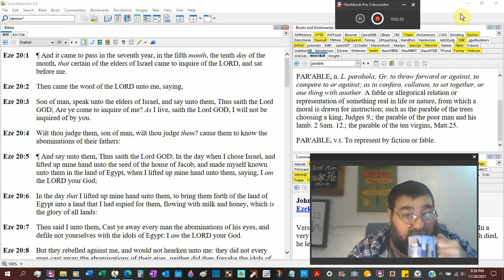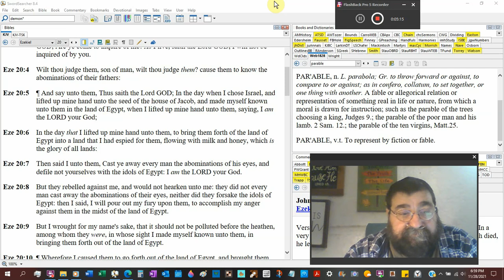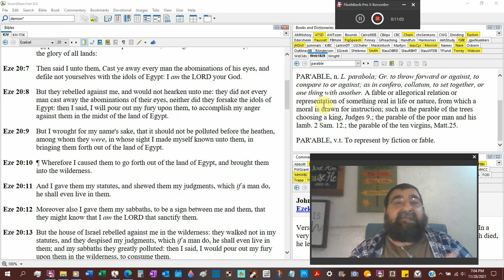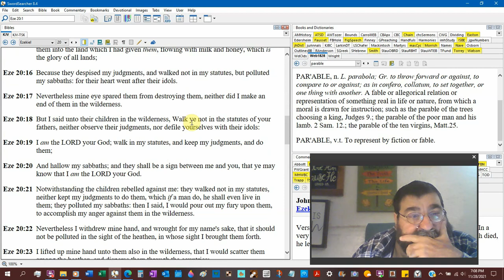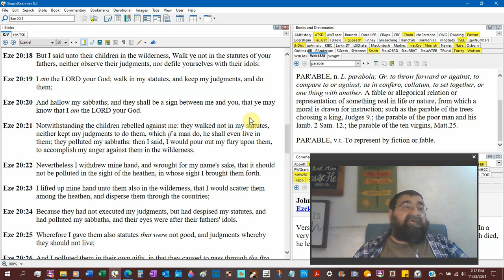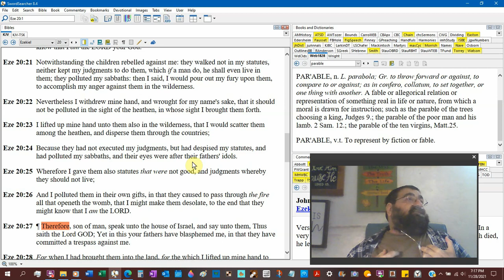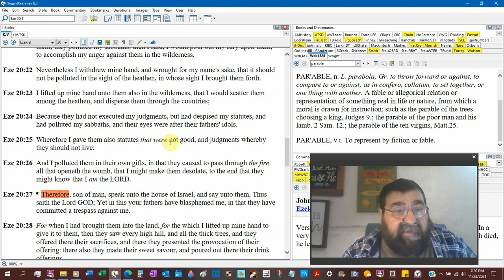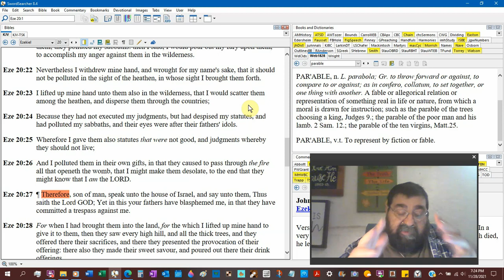Polluted Ezekiel 20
Israel has not listened to God in all the ways God has tried and set forth help to them. The world talks about pollution as a disease, and God talks about pollution as rebellion.